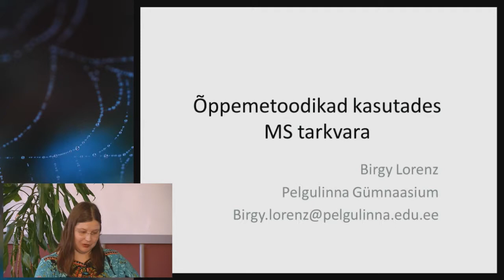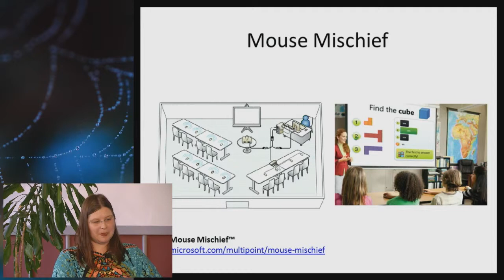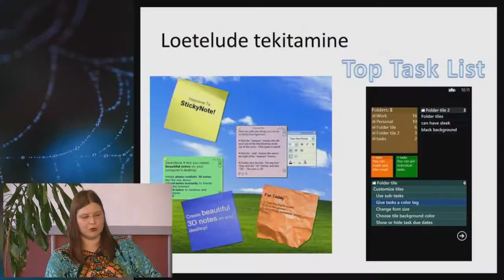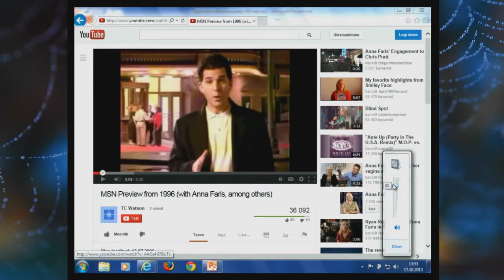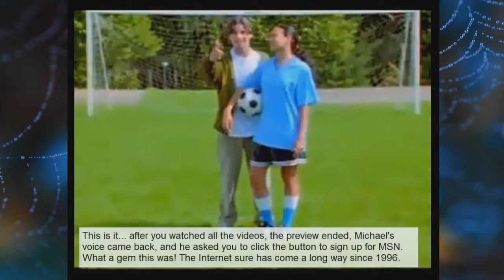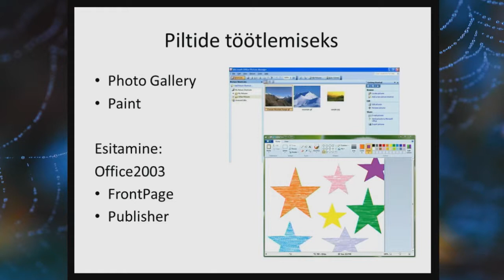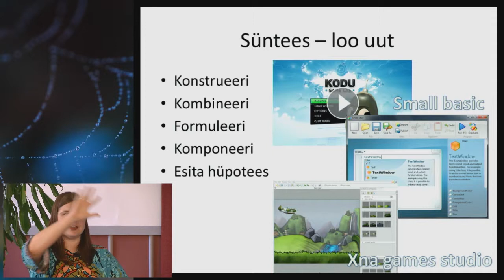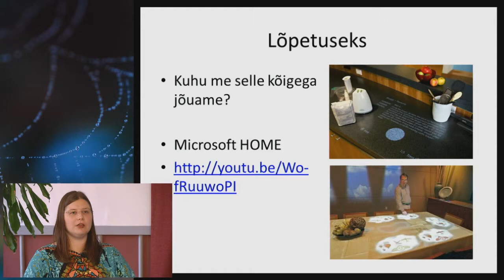Õpetamise metoodika kasutades Microsofti võimalusi | Birgy Lorenz | Võrgustik võrgutab